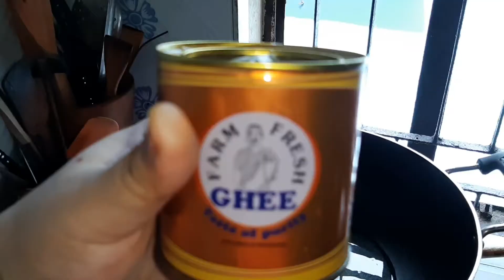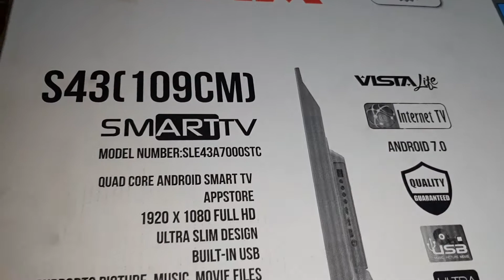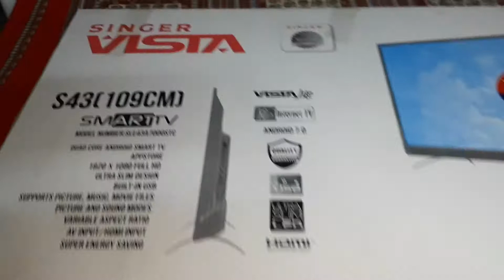How to make Sahi Egg Korma😍?/vlog29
Hi friends. Today I am going to make a new recipe for you people.Hope you gonna enjoy this video and in the end there is a surprise for all of you and plz plz plzzzzzzzzz don't forget to like share and subscribe 👍🏻💝💖 Lots of love for you all